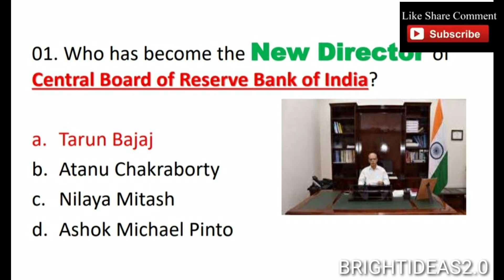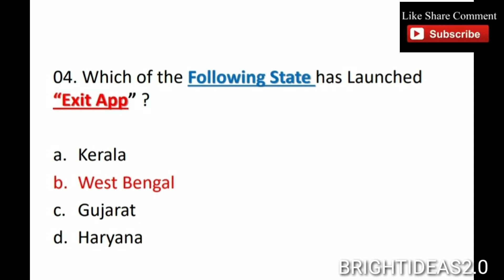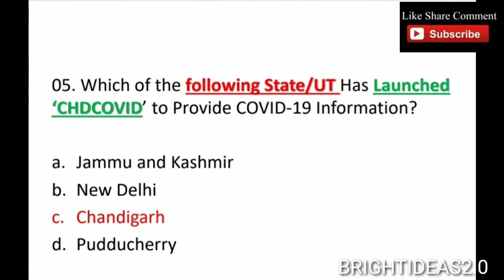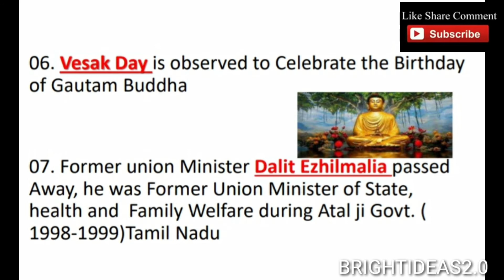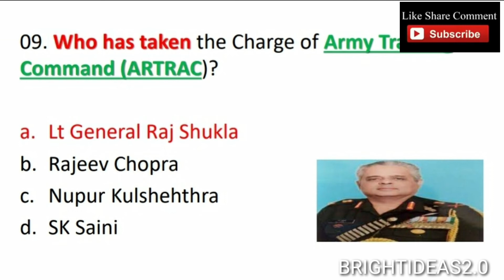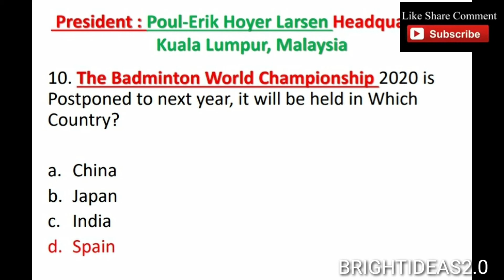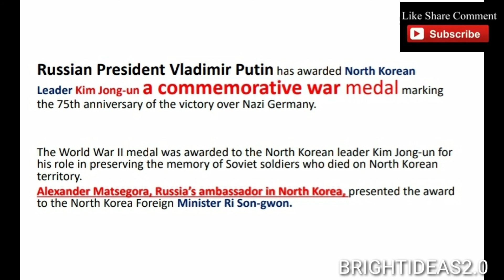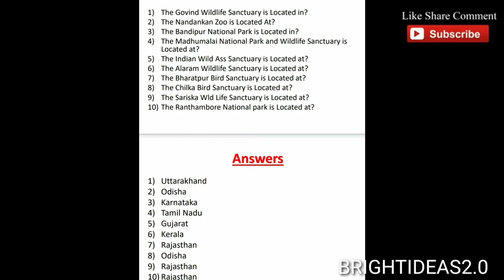DAILY CURRENT AFFAIRS 08MAY2020